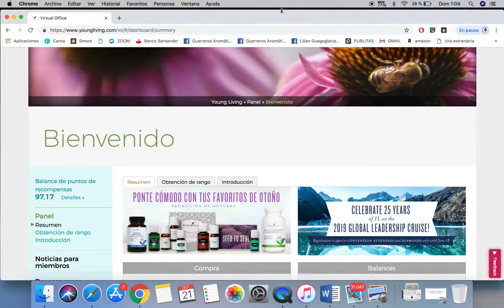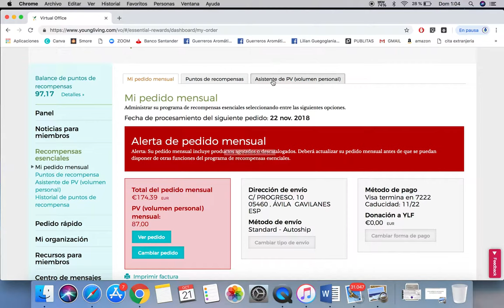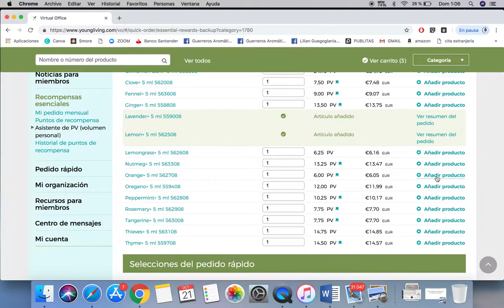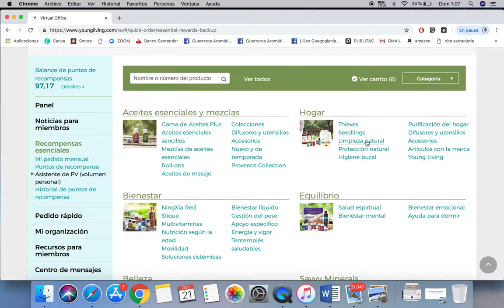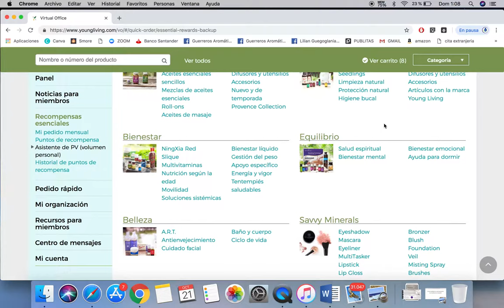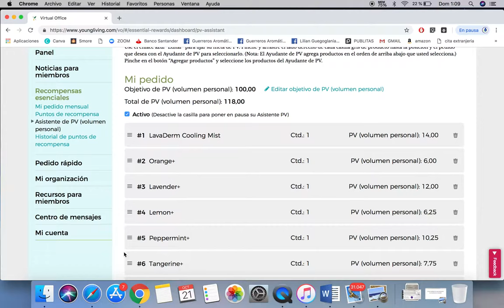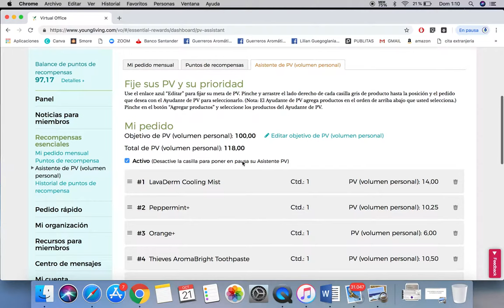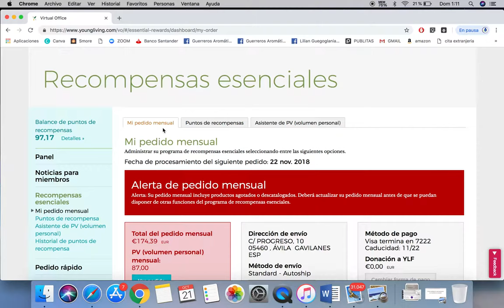Asistente de PV - Como programarlo.